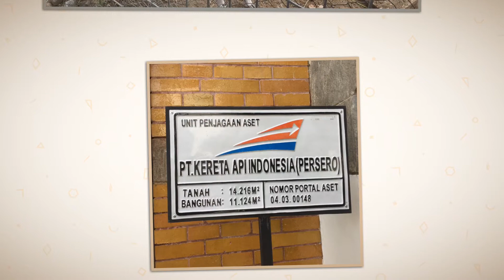20190526 2 Lawang Sewu